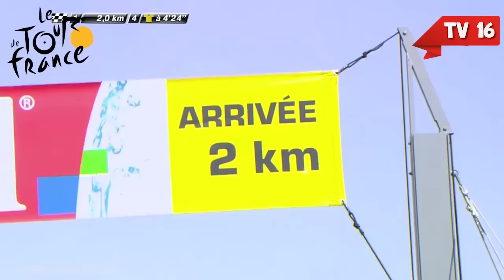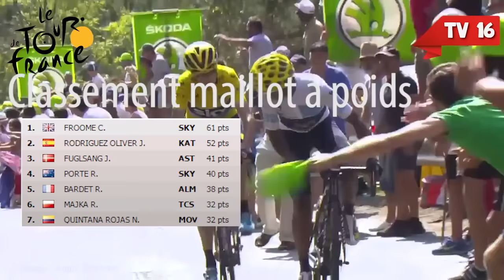Tour de France 2015 | Etape 14 : Résumé Complet- TV16